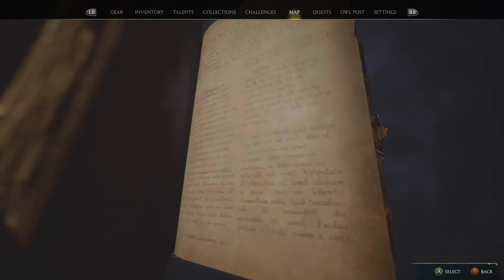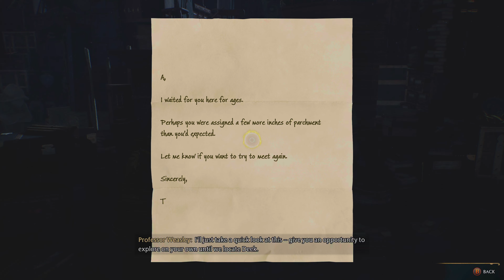Hogwarts Legacy Playthrough Part 7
Hogwarts Legacy Playthrough Part 7. No Commentary. Hogwarts Legacy, Hogwarts Legacy Xbox Series X Gameplay, Hogwarts Legacy Xbox Series X Playthrough, Xbox Series X Gaming, Xbox Series X, No Commentary Playthrough, Hogwarts Legacy Playthrough, CapCut Video Editing,
Music from Uppbeat (free for Creators!)